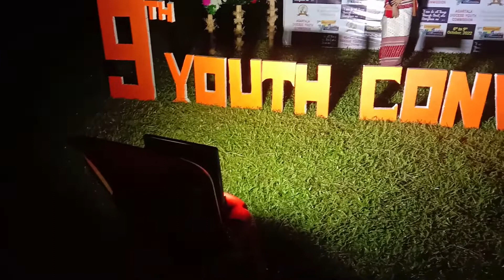9th Diocesan Youth Convention 2022 at MontFort School , Khumulung Parish ...